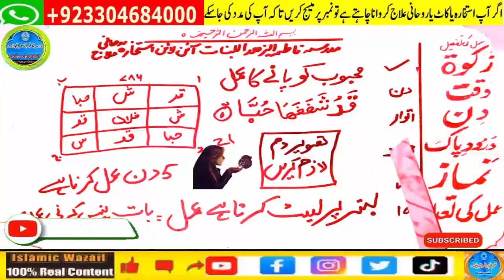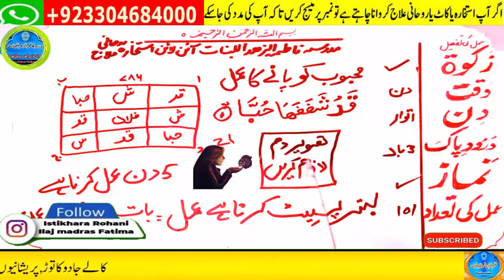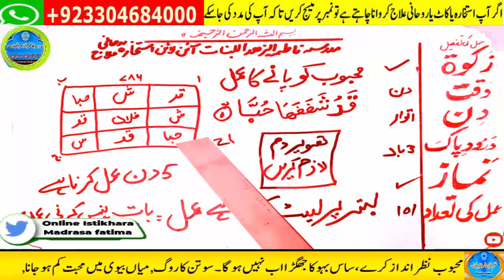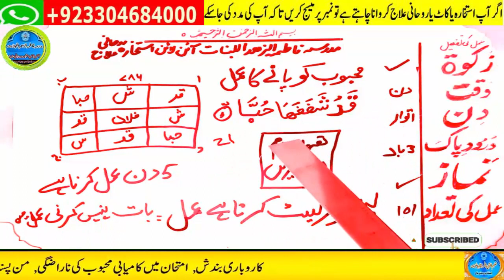wazifa for hajat, wazifa for love, dua, wazifa for love marriage, mohabbat ka wazifa